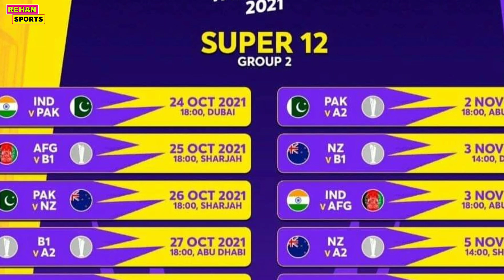টি-টোয়েন্টি বিশ্বকাপের সময়সূচি চুড়ান্ত | বাংলাদেশের খেলার সময়সূচি দেখুন | T20 World Cup 2021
Bangladesh Cricket Team | Bangladesh Cricket News | Bd cricket news | Shakib Al Hasan | Mushfiqur Rahim